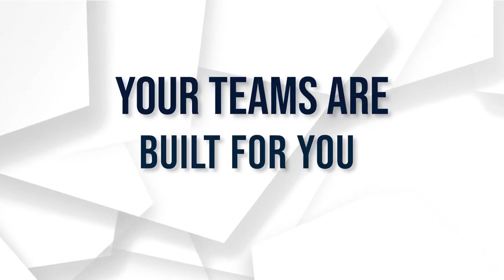'ONPASSIVE' Why should you be with us?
A Revolutionary Marketing
System That Pays Residual Income For Life 'MASSIVELY'!

No Requirements
No Recruiting
No Auto-ship

I believe now you have understood why people across the world are registering themselves to this awesome income opportunity. More than 55,000+ world leaders have joined already.

To summarize, this modern marketing concept aims at gifting you.

AUTOPILOT...TEAM BUILDING

AUTOPILOT...RECRUITING

AUTOPILOT...MARKETING

IF SOMEONE ELSE SHARED THIS WITH YOU - PLEASE JOIN THEM...

Regards

Paul